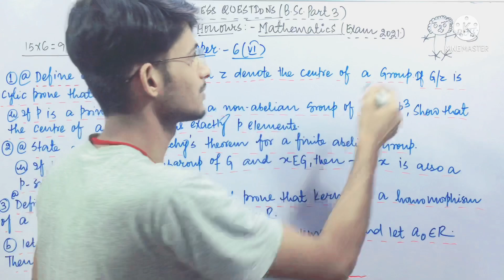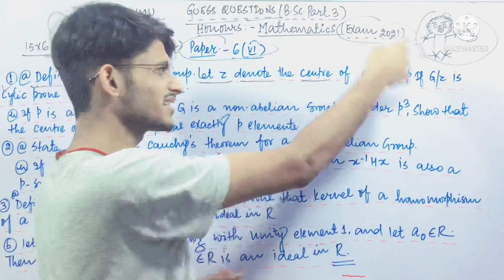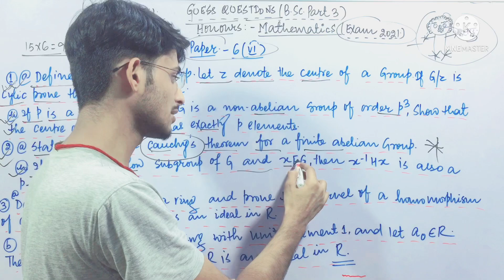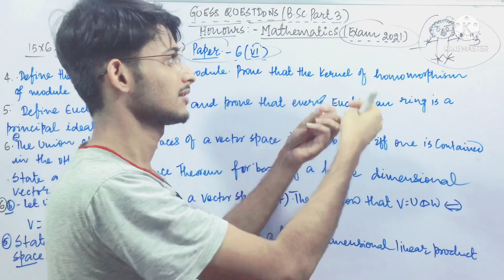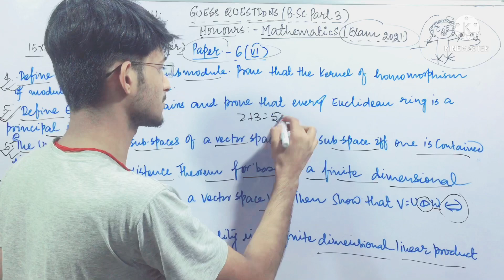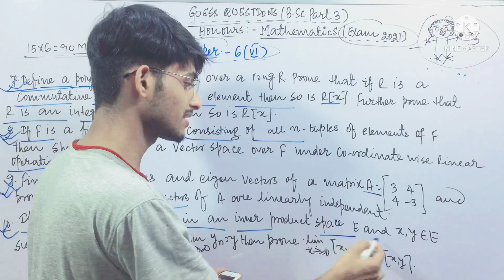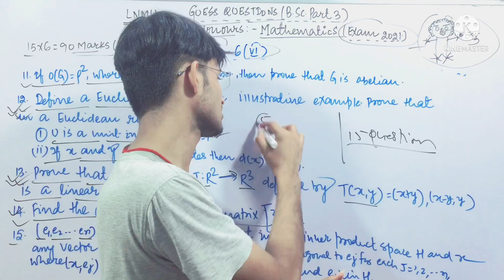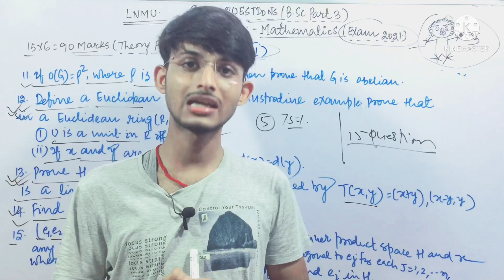Lnmu BSc Part 3 Mathematics Honours Paper 6 Guess Questions For Exam 2021||Brainstorm Ed.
Lnmu Part 3 Exam 2021 Paper 6 VVI Questions For Exam-2021.
Brainstorm Ed.
Brainstorm Ed.